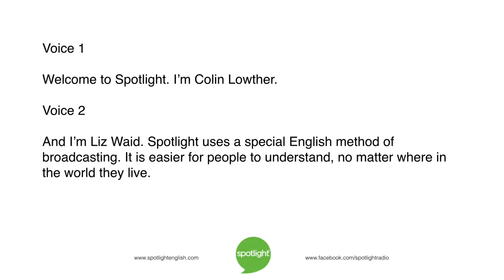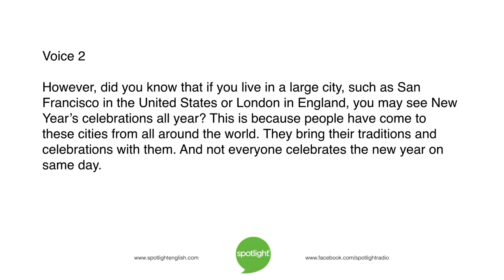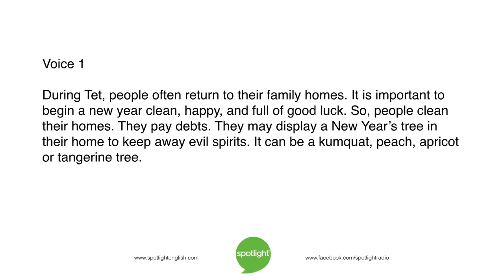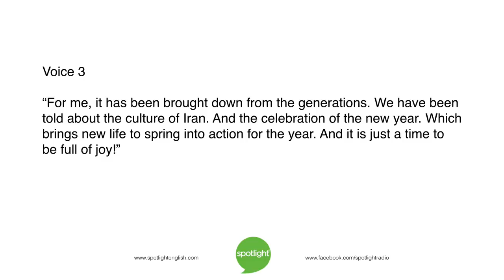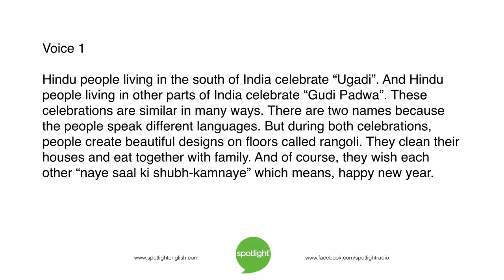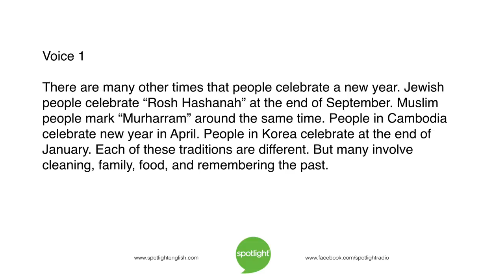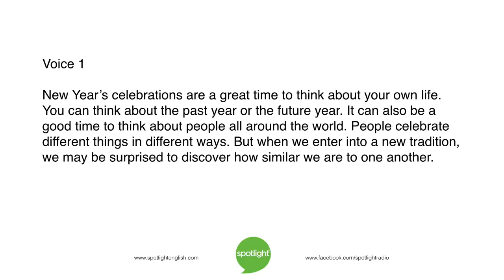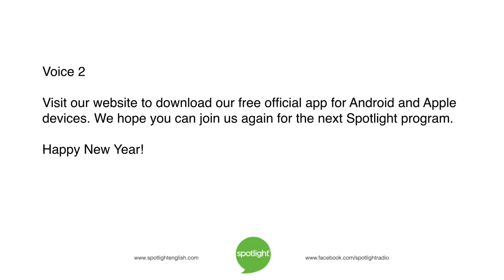When Is a New Year? New Year’s Celebrations Around the World | practice English with Spotlight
Colin Lowther and Liz Waid look at the many ways – and days – that people around the world celebrate a new year. When do you celebrate a new year?